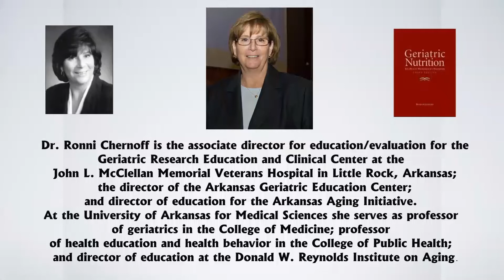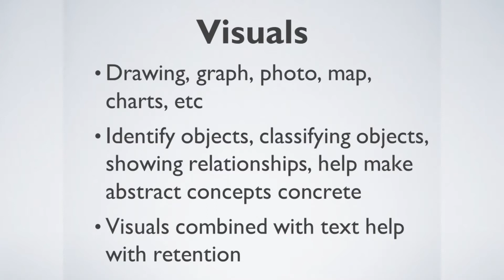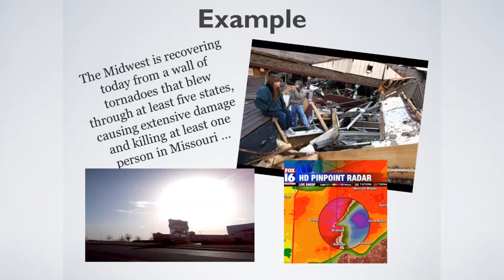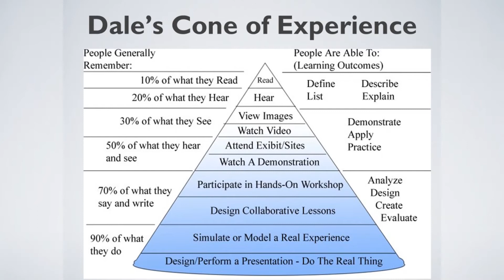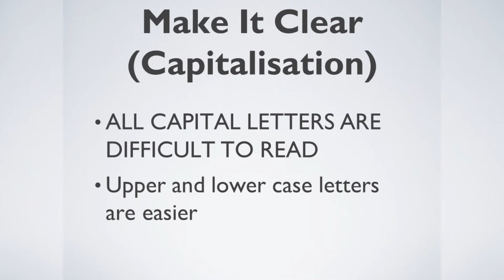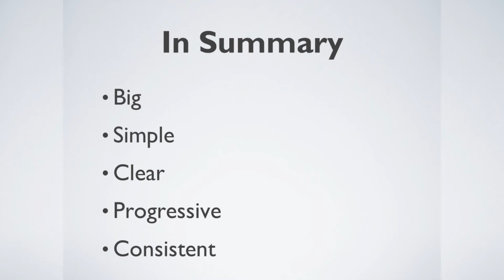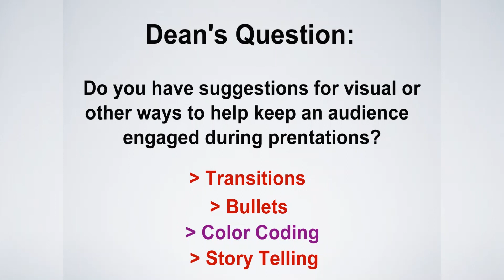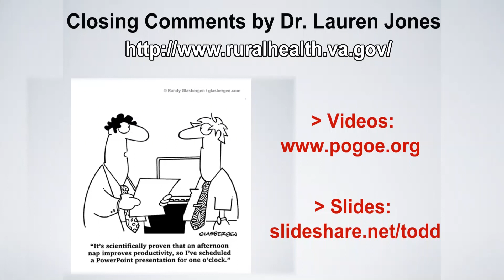STGEC Webinar: Technology in Teaching (2012)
2012 Webinar: "The Effective Use of Technology in Teaching."  (Not just Geriatrics & Gerontology but ALL disciplines.)
Recorded live on March 22, 2012 and subsequently digitized by the South Texas Geriatric Education Center (STGEC), San Antonio, TX.
Presented by Mr. S. Todd McKee, MEd, Instructional Developer, of the Arkansas Geriatric Education Center (AGEC), Little Rock, AR.
Moderated by Laura Ila Jones, PhD | Geriatric Scholars Program Manager Los Angeles GRECC.
Contains a carefully coordinated PowerPoint slide show and a full questions & answers section.

Another version of this and related aging ed lectures are posted
Made for you by the South Texas Geriatric Education Center (STGEC) in San Antonio, TX, US.
Funded by HHS HRSA BHPr competitive federal grants during Barack Obama Administration.
For more information on securing geri-ed videos on topics ranging from dementia & diabetes to pharmacy & frailty, simply surf this continuing education channel further.
Policies & procedures evolve over time's shuffling gait so use YOUR medico-legal-spiritual provider(s) for absolute timeliest actionable intel.

(The views, opinions, or conclusions expressed in these continuing education enduring materials on this subscribable channel are not given nor endorsed by any city, county, state or federal institution or authority--profit or non-profit.)